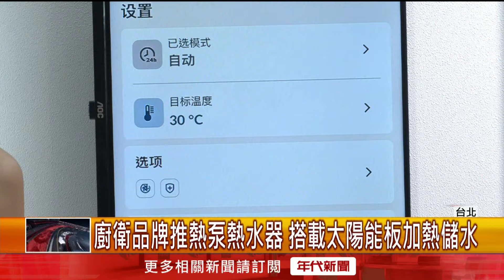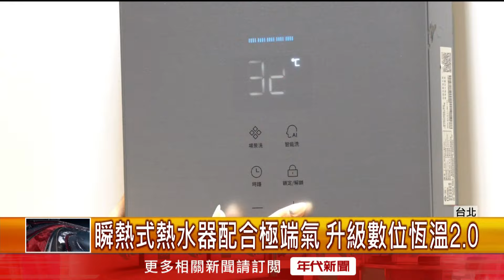電費漲促汰舊家電 專家提醒認準節能標章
4月電費調整，很多人就開始汰換老舊電燈、冷氣來省電費，不過您知道熱水器其實也是耗能家電嗎？就有專家指出，熱水器耗能佔家庭用電量近兩成，要慎選經濟部一級能源標章家電，才能有效節能。

下載【年代電視】APP：
iOS平台：